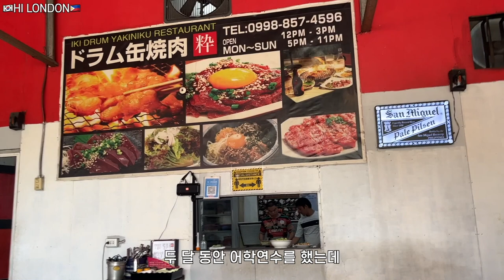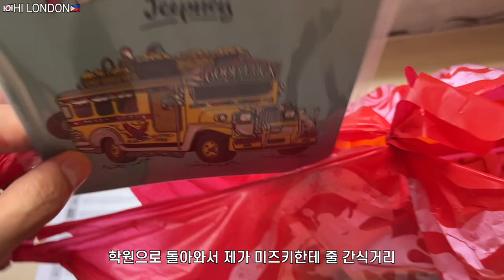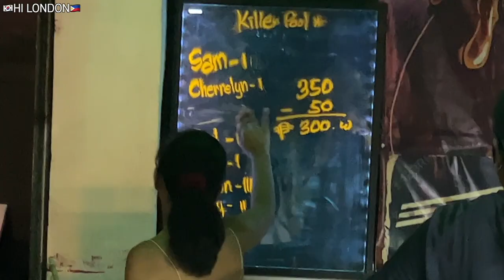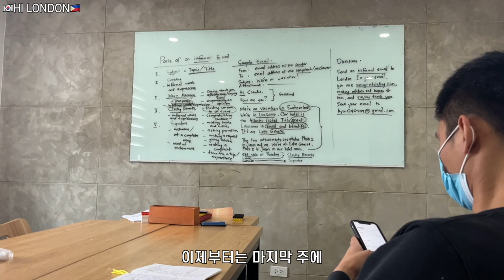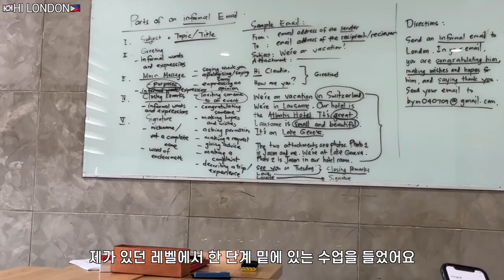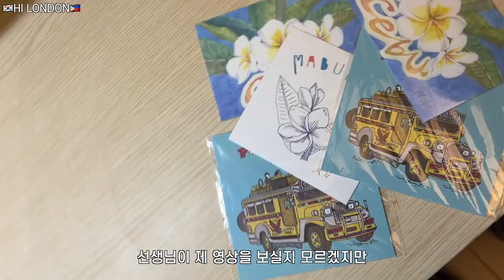난 퇴사를 잘했을까? | 필리핀 어학연수 마지막 ep18 (세부 산토리뇨 대성당, 산 페드로 요새, 할로윈, 졸업)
안녕하세요. 이런던입니다.
오늘은 길고 길었던 필리핀 어학연수 마지막 영상이에요!
(사실 찐막 영상 남았음..ㅎㅎ)

퇴사를 하고서 필리핀 어학연수에 가기까지
많은 고민들과 그리고 도착해서도 이게 정말 맞는 선택인걸까?
등등 여러 생각들을 했었는데요.

사실 돌이킬 수 없다는 점도 있지만, 살면서 이렇게 즐겁게 웃고 행복했던 적이 별로 없었던 것 같아요. 그래서 저는 정말 잘한 선택이라고 생각했어요!

여러분도 어떤 선택의 기로에 현재 놓여 있거나 저처럼 어학연수를 고민하고 있다면, 역시 뭐라해도 하고 후회하는 게 저는 낫다고 생각해요. 그럼 오늘도 영상 시청 고맙습니다! 그럼, 우리는 다음에 만나요!